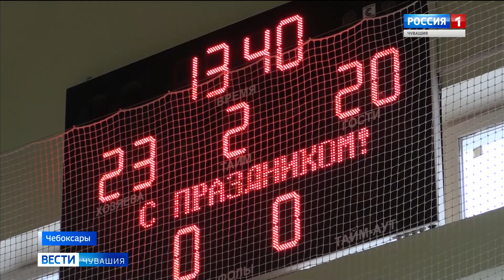В Чувашии разыграли Кубок профильной республиканской федерации по регболу среди студентов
К службе в рядах вооруженных сил России готовы. Регбольные дружины высших учебных заведений республики в День защитника Отечества разыграли Кубок профильной республиканской федерации среди молодежных команд.